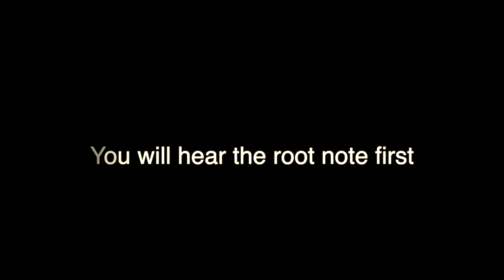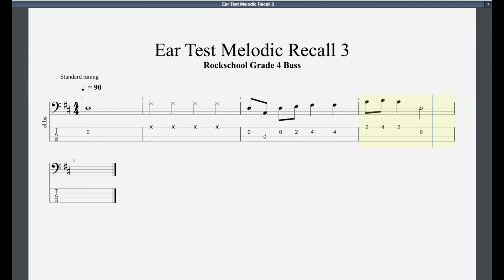Ear Test Melodic Recall 3 Rockschool Grade 4 Bass